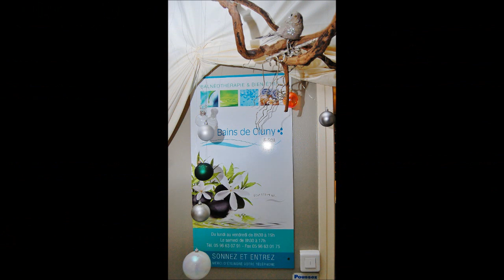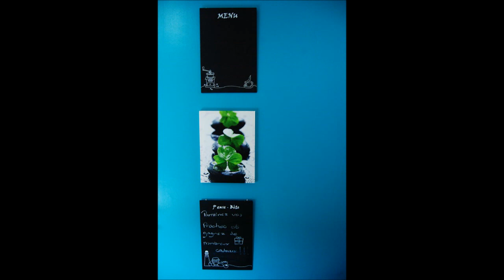Aux Bains de Cluny - Dans le détail - Schoelcher (Martinique)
Centre de Balnéothérapie et de Bien être - Visite complete du centre